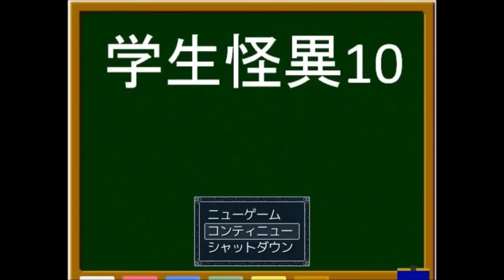７☆学生怪異１０～モテる男とモテたい男～実況プレイ（まめ♪）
学生怪異１０DLページ（ふりーむ）